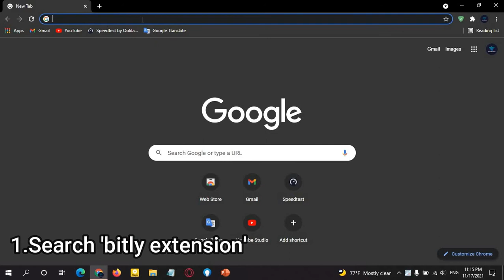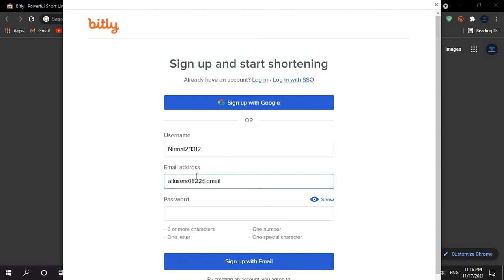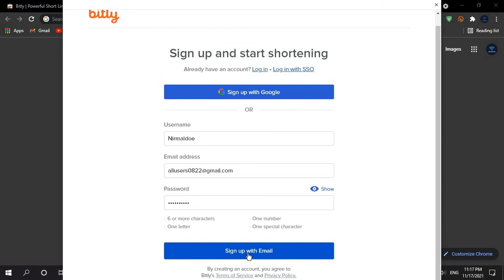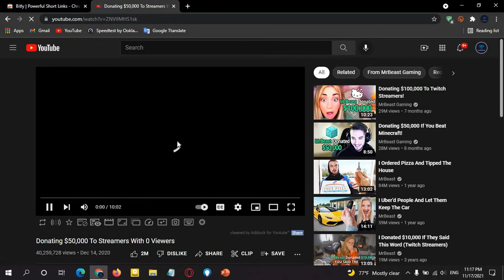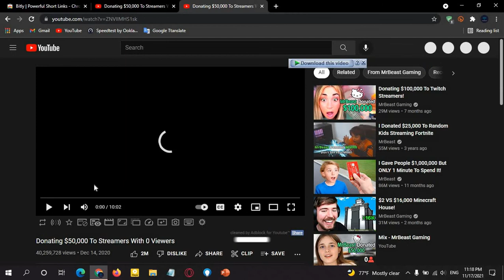How To Short Url Link Using Extension 2021 | Tech With Nirmal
Hello Everyone
Welcome Back To A New Video In This Video I Will Show You How To Short Url Link Under 4 Minutes.

❖ 1 Steps To Create Shorten a URL Link
- Go and download the Bitly Extension with this link
- Sign in to Bitly
- Go to the URL that you want to short
- Click on the Extension's icon
- Copy the shorten URL
- Now Paste the short link where you want to share.
- done.

- Now If you don't want to track your link then simply paste your long URL Link in the shorten your link box and then click on shorten.
- Now Click on Copy to Copy Your Short Link
- done.

 🔶 Tips
- If You Want to Track & Customize Your Short link then simply sign in to bitly
- once you register with bit.ly .  you can create custom short link, you can also analytic your link web traffic

🛑 How to lock any folder without software | Windows 10